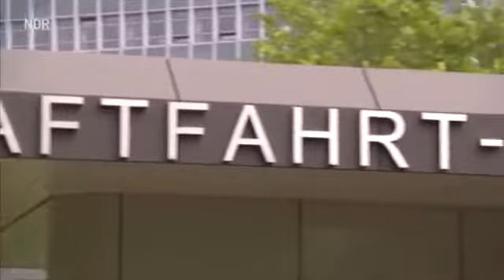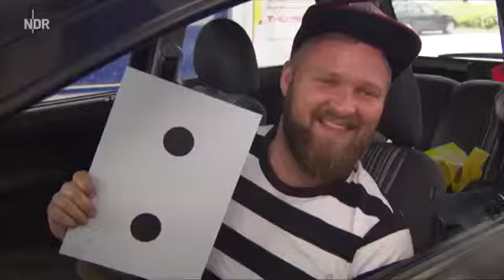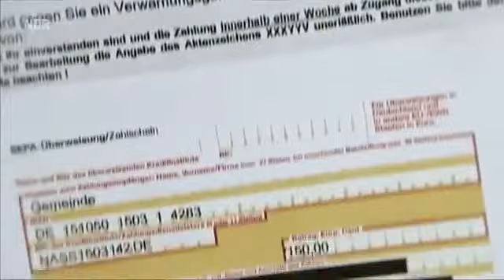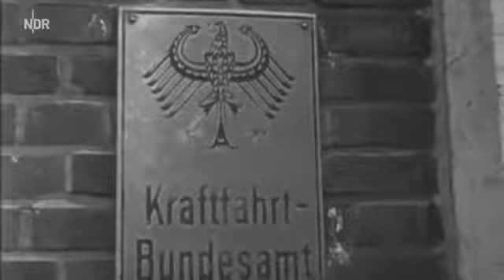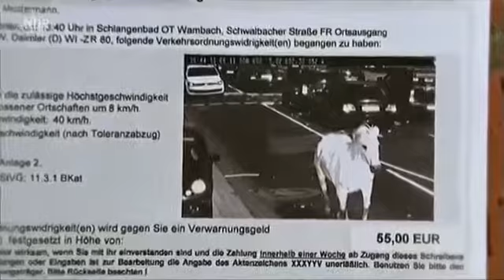Cobra 11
Da mein letztes Daniel Roesner Fakten Video so gut ankam gibt es nochmal ein Video mit Daniel Roesner nur dieses Mal sind es 11 Fakten und nicht nur 5!!

Neues 5 Fakten Video dieses Mal von Dany ( Daniel Roesner) ich hoffe es gefällt euch.